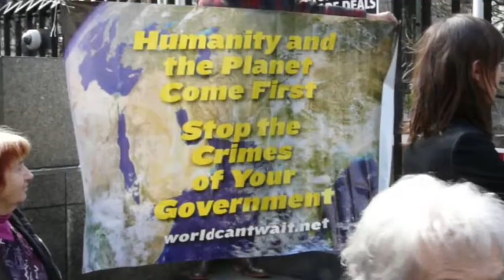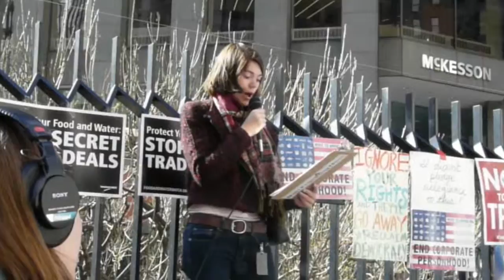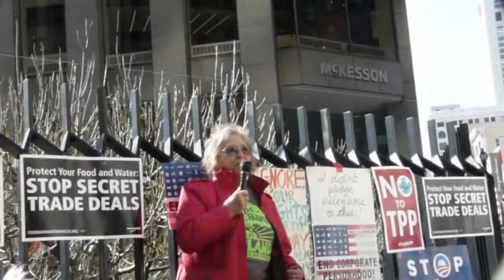Congress! Just Say NO To The TPP! 2016-02-04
Community activists rally outside Senator Diane Feinstein's office in San Francisco to urge her to reject the Trans Pacific Partnership. This trade deal will weaken environmental laws, allow transnational corporations to sue taxpayers for imaginary "lost" profits, and flood our country with cheap imported goods.